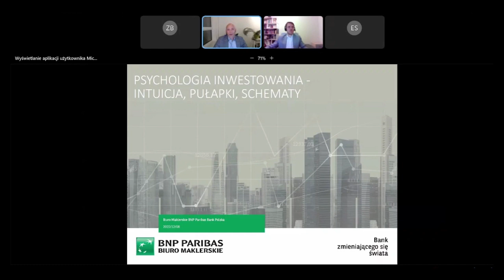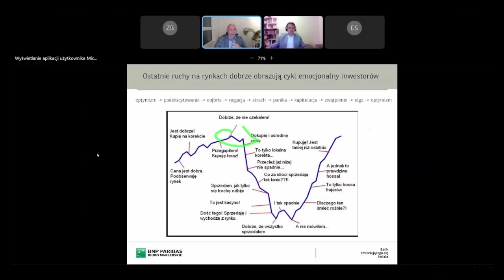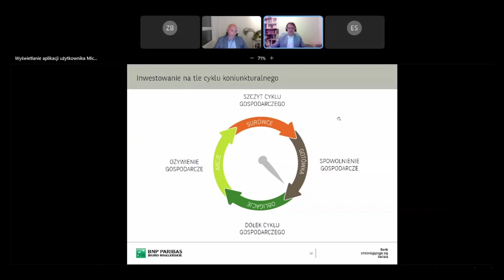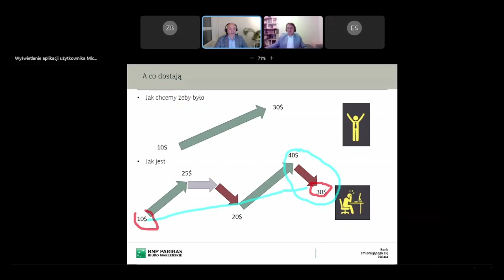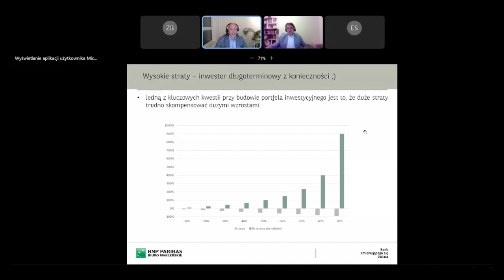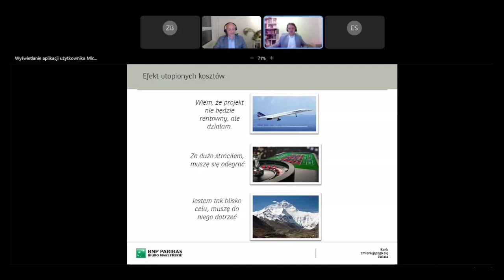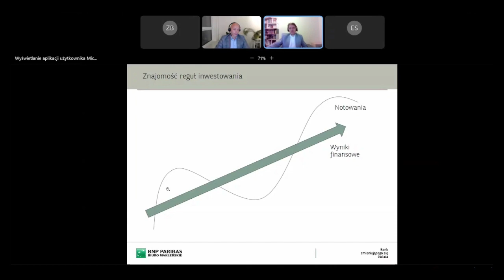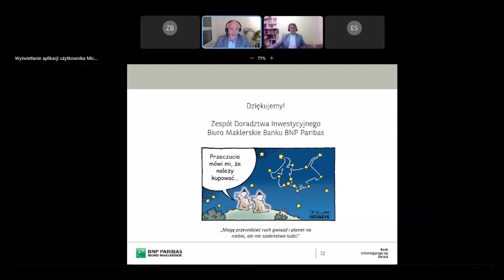Psychologia inwestowania – intuicja, pułapki, schematy (webinar 8.12.2022 r.)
Jakie błędy najczęściej popełniają inwestorzy? W jakie pułapki behawioralne wpadają? Dlaczego wiele osób kupuje na górce, a sprzedaje w dołku?
Jak prawidłowo budować długoterminowy portfel inwestycyjny unikając wpływu psychologicznych błędów?
Po odpowiedzi na pytania zapraszamy do nagrania.